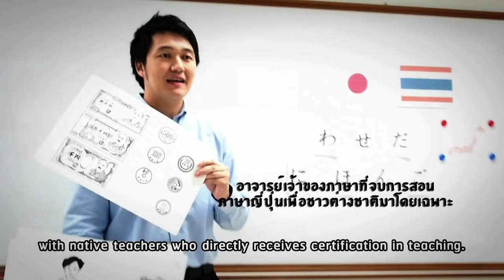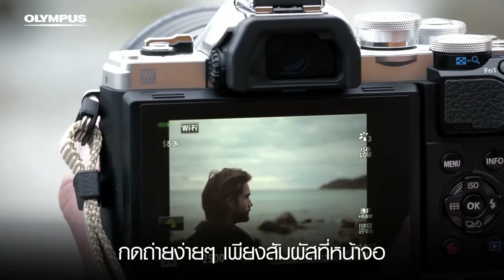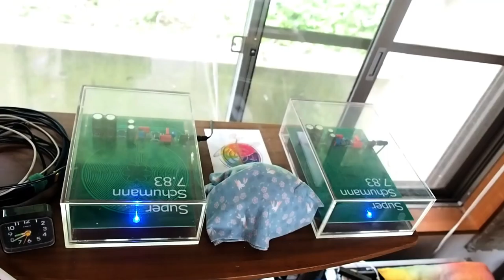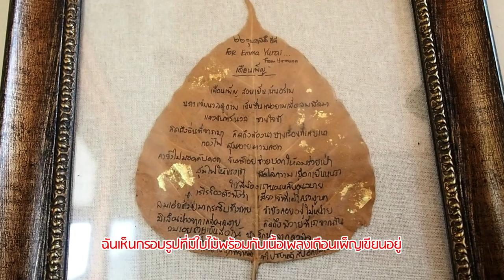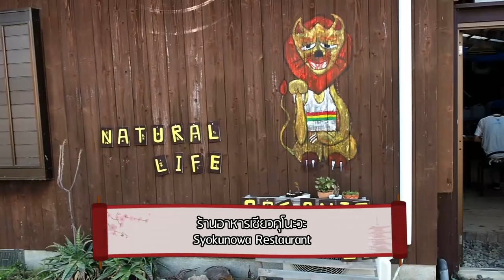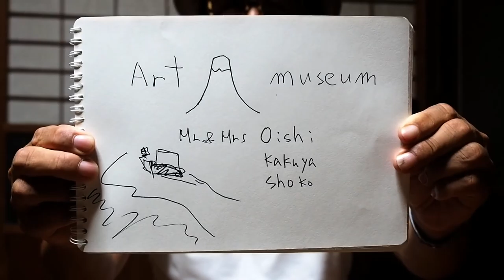ฟังเสียงชมศิลป์แห่งธรรมชาติบนเกาะอะวะจิ (Awaji Island) Ep. 25 | Daisuki Japan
สัปดาห์นี้ ริบบิ้นจัง และ โอคุโน่ซัง ยังอยู่กันที่เกาะอะวะจิ เริ่มต้นด้วยการเยี่ยมชมบ้านนักดนตรี พร้อมทั้งชมผลงานอดิเรกของสมาชิกในครอบครัว ชมผลงานศิลปะของ Oishi San ศิลปินชื่อดังชาวญี่ปุ่น ที่ Oishi Kakaya Art-yama Museum ปิดท้ายด้วยการชมการแสดงดนตรีของวง Yurai